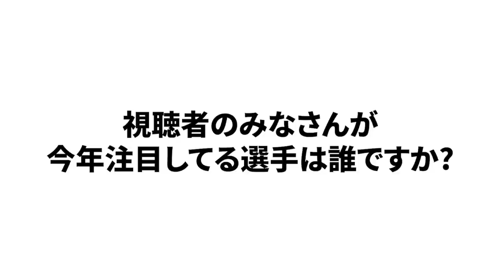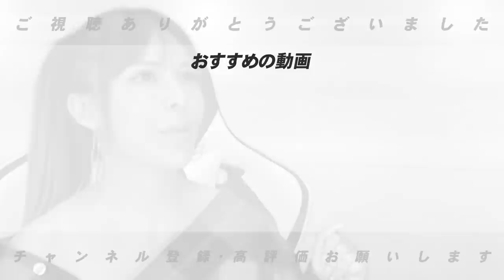【〇〇〇から始まる方がいい!!】期待している選手を紹介します！